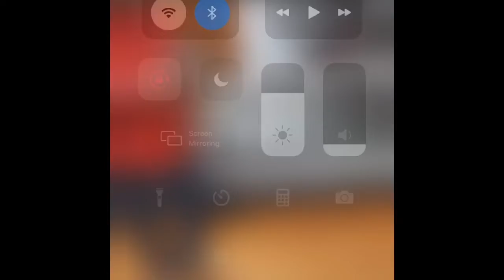Cada Ves Te Extraño Mas COVER